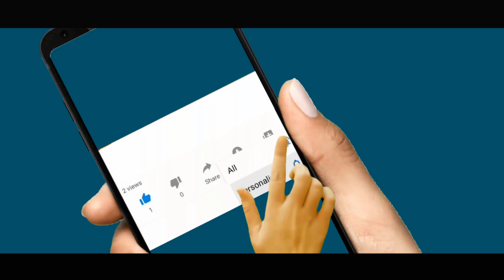പ്രിയങ്കയെ കൈ വെക്കാന്‍ നിങ്ങള്‍ക്ക് അധികാരം തന്നതാര്.?ബി.ജെ.പി വനിതാ നേതാവ്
ഉത്തര്‍പ്രദേശിലെ ഹത്രാസില്‍ കൂട്ടബലാത്സംഗത്തിന് ഇരയായ പെണ്‍കുട്ടിയുടെ വീട്ടിലേക്ക് പോകാനെത്തിയ കോണ്‍ഗ്രസ് നേതാക്കളായ രാഹുല്‍ ഹാന്ധിയേയും പ്രിയങ്കഗാന്ധിയേയും തടഞ്ഞതും അതിനെ തുടര്‍ന്നുണ്ടായ സംഭവങ്ങളും വളരെ ചര്‍ച്ചാവിഷയമായിരുന്നു